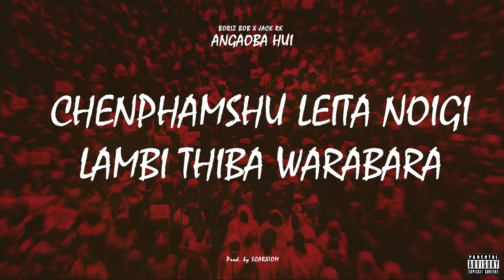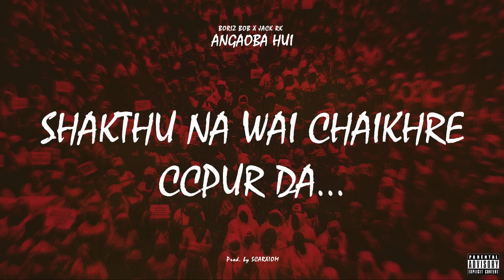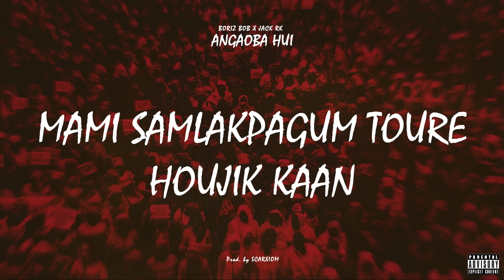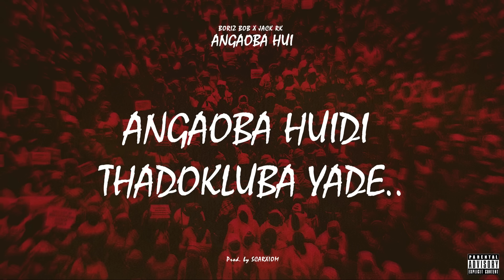Angaoba Hui - Boriz Bob - Jack Rk - Prod.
Prod. by @Scarxiom

Thanks to Pole star studio and my team

(c)Revolutionaryrecord